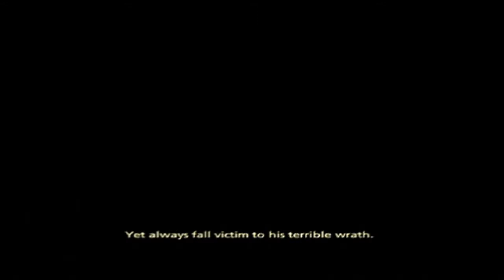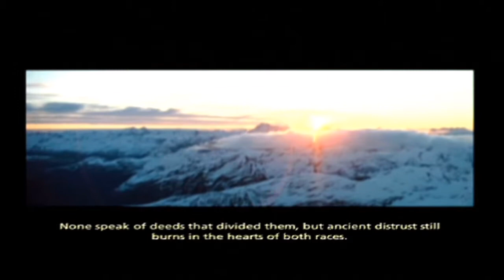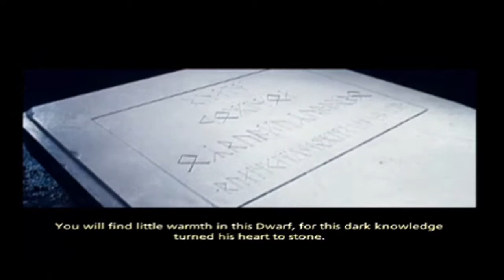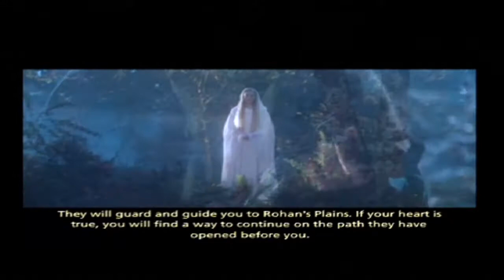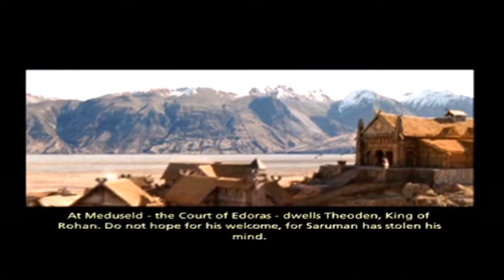PS2 The Lord of the Rings: The Third Age Part 2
The Lord of the Rings: The Third Age is a 2004 role-playing video game developed by EA Redwood Shores for the PlayStation 2, Xbox and GameCube. A turn-based tactics version of the game was developed for the Game Boy Advance by Griptonite Games.